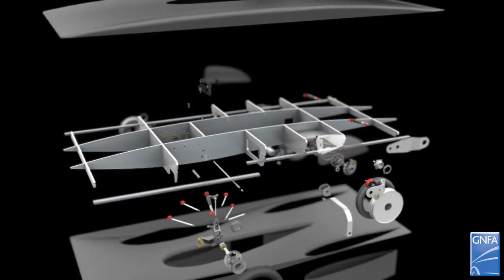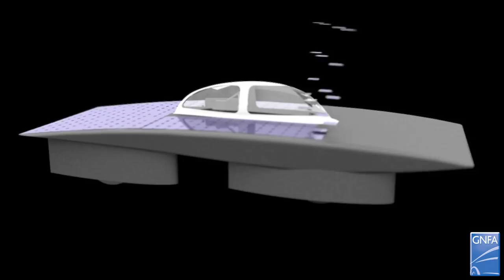Solar racer of Eco Solar Breizh - presented on the Electronica 2012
Renesas Electronics Europe supports Eco Solar Breizh Racing Team for World Solar Challenge 2013 in Australia.

We had shown the car on our exhibition booth on the Electronica 2012 in Munich, Germany.